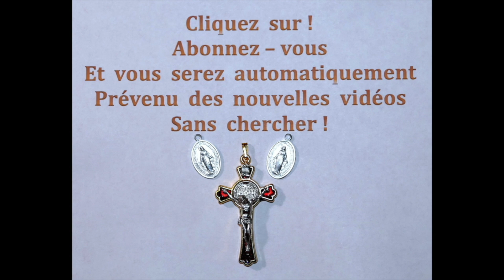29 août * Le bénédicité de Notre Seigneur Jésus Christ *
29 août *  Le bénédicité de Notre Seigneur Jésus Christ  *